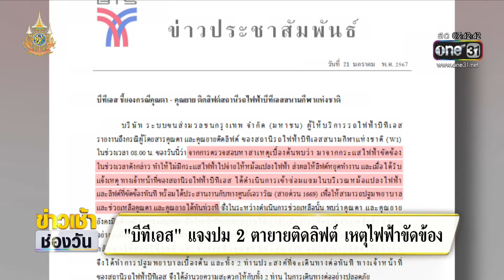ช่วยระทึก! 2 ตายาย ติดอยู่ในลิฟต์นาน 1 ชม. | ข่าวเช้าช่องวัน | สำนักข่าววันนิวส์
เหตุการณ์ช่วยระทึก! 2 ตายาย ติดอยู่ในลิฟต์สถานีรถไฟฟ้า BTS นานนับชั่วโมง ก่อนกู้ภัยออกมาได้อย่างปลอดภัย ขณะที่ “บีทีเอส” แจงเหตุลิฟต์ค้างเกิดจากกระแสไฟฟ้าขัดข้อง